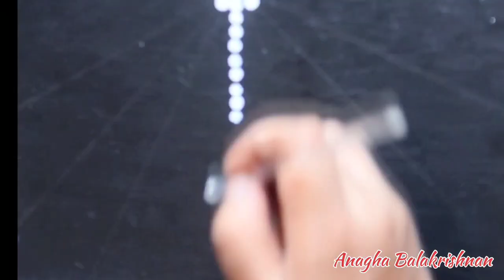Stool Makeover - Trash to Treasure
Hai... In this video I am showing you the makeover of an old stool.

Materials Required:

1) Old Stool
2) Exterior Paint
3) Painting Brush
4) Acrylic Paint

6) Scale
7) Pencil
8) Old Cloth
9) Varnish
10) Tile

My unique crafts😌😌

08U

Leave your valuable suggestions and feedbacks in the comment box.

I hope you guys will try it too!!!

DM for my crafts at the same.

Thankyou...🤩